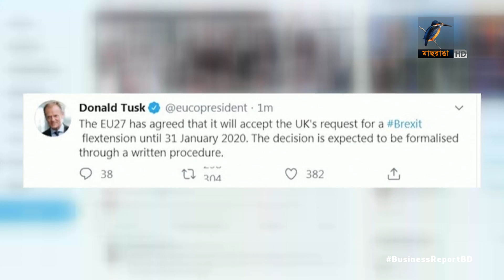ব্রেক্সিটের নতুন তারিখ কবে?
আবারও পিছিয়ে গেলো ব্রেক্সিট। ৩১ অক্টোবরের পরিবর্তে নতুন দিন ধার্য্য করা হয়েছে আগামী বছরের ৩১ জানুয়ারি। ব্রেক্সিট ইস্যুতে আগামী ১২ ডিসেম্বর আগাম নির্বাচন আয়োজনের প্রস্তাব দিয়েছে ব্রিটিশ প্রধানমন্ত্রী বরিস জনসন। কিন্তু তার প্রস্তাব প্রত্যাখ্যান করেছে দেশটির পার্লামেন্ট...